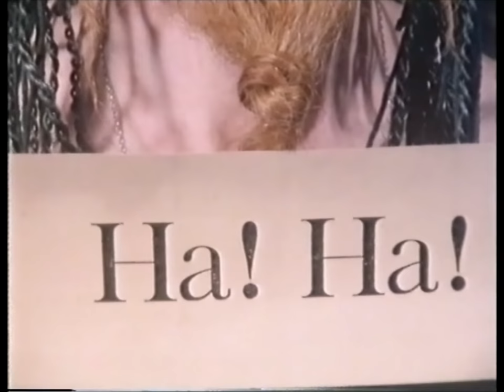Vivian Stanshall on 'The Innes Book of Records' (HD)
Vivian Stanshall on 'The Innes Book of Records'.
Original broadcast date: 2nd November 1981.

Vivian Stanshall’s appearance on ‘The Innes Book of Records’ where he recites a poem from aboard his house boat, plays 'I Do Like to be Beside the Seaside' on his tenor horn, wears a reproduction of ‘The Great Wave off Kanagawa’ by Hokusai on top of his head and removes a mask revealing his trademark boggle eyes from The Bonzo Dog Doo Dah Band days.